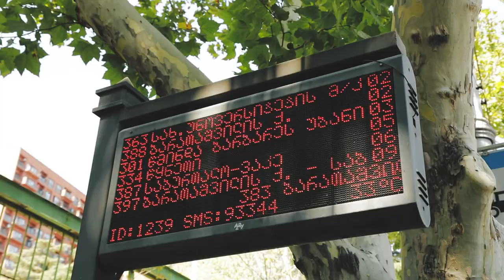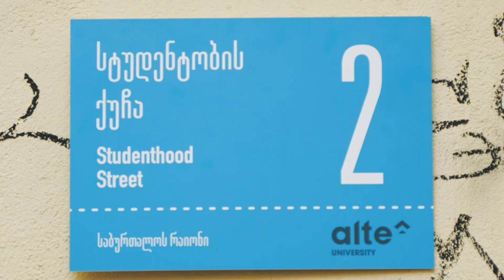დაიწყე გზით დაუვიწყარ სტუდენტობამდე | ალტე უნივერსიტეტი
🛤 ჩვენ ვიცით, დასაწყისში თითქოს ყველაფერი გაურკვეველია, შეიძლება, მეტროს სხვა გაჩერებაზე ამოხვიდე, გზა რამდენჯერმე შეგეშალოს, როცა ლექტორის კითხვაზე სწორი პასუხი გეცოდინება, მასწ., მასწ.,- ასეც წამოგცდეს, მაგრამ მთავარია, არ შეუშინდე აღმოჩენებს და მეტად გაბედული იყო.

🏛 დაიწყე გზით დაუვიწყარ სტუდენტობამდე!

📚 ალტე უნივერსიტეტში გელოდებით!